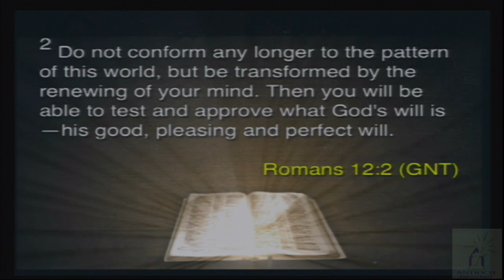Antioch Baptist Church Cleveland - July 22, 2018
“There is NO Box Part 17: A Changed Change Agent!”
Pastor Todd C. Davidson